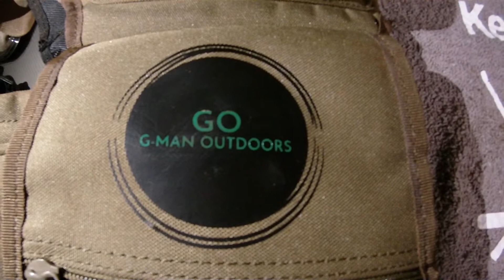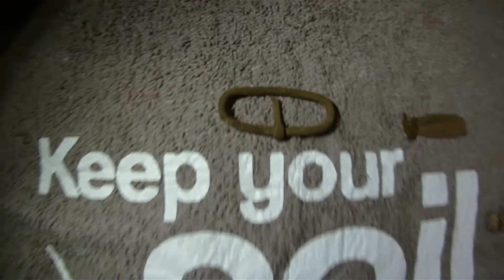Metal Detecting SA# Zeus got the better of me #1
A quick outing in the rain to a local field.